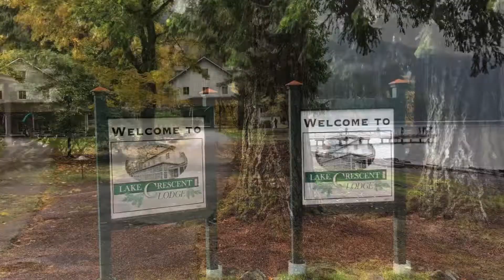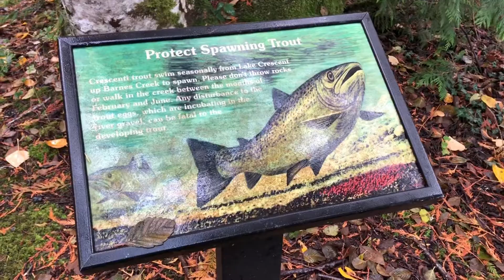Lake Crescent | In the Fall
“Lake Crescent in the Fall” - much needed relaxing getaway with Emily Guadamuz to the Olympic National Park... one of our favorite spots! Enjoy the video!